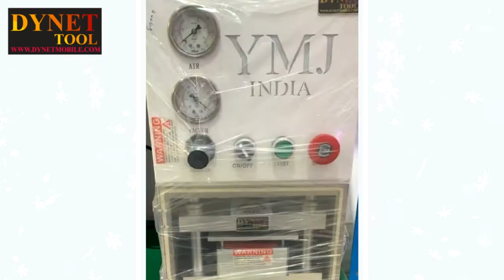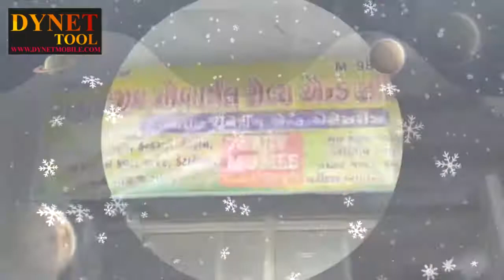Thank you give us the support on last year,we are continuing to service for you.happy new year.